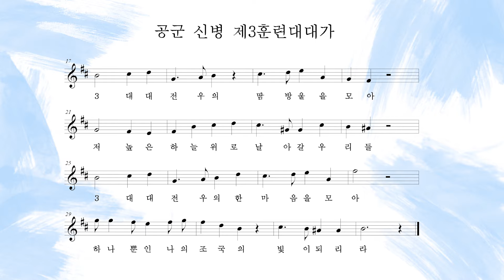[공군 신병대대가] 제3훈련대대가 (AR)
대한민국을 지키는 가장 높은 힘, 대한민국 공군!
공군 신병대대가는 기본군사훈련단의 신병1~4대대가 부르는 노래입니다.
공군의 공식 군가는 아니지만, 기초군사훈련을 받는 훈련병들에게는
힘든 순간과 벅찬 순간에 언제나 함께하는 곡입니다.
조교 혹은 훈련병이 작사, 작곡했다는 점에서 더욱 뜻깊습니다.

그동안 많은 분들이 옛 추억을 떠올리며 대대가를 요청해주셨는데요!
기대에 부응하기 위해 공군군악대가 직접 연주하고 녹음했습니다.

앞으로 4개의 대대가를 한 주에 하나씩 보여드리겠습니다.
훈련소의 추억을 떠올리며 3대대! 모두 댓글창에 집결하세요!